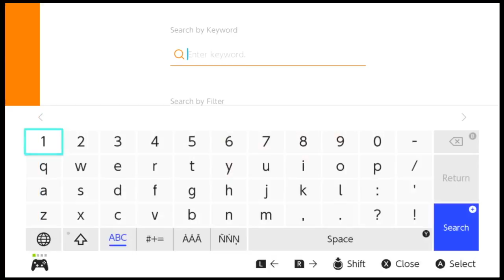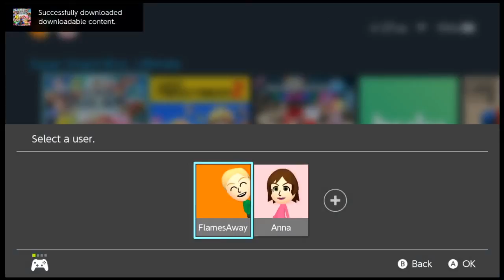Redownloading Smash Ultimate ASMR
A relaxing time of simply watching a progress bar fill all the way to the top. Very high quality and good for your soul.

🎩Join Team Many Flames Away, a Discord clan with players in Smash Ultimate, Rocket League, Fortnite, Minecraft and Forza Horizon 4